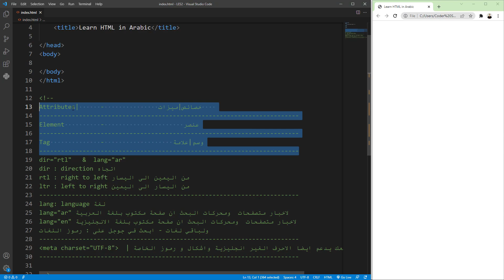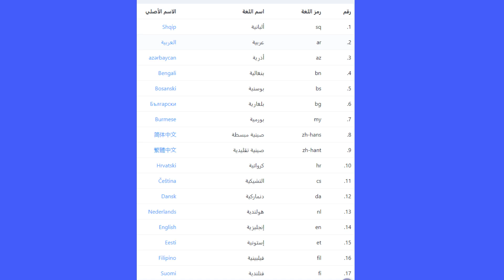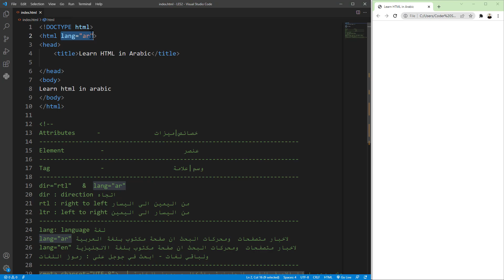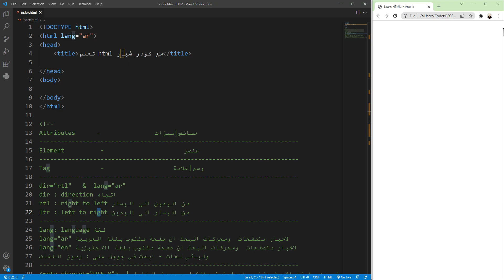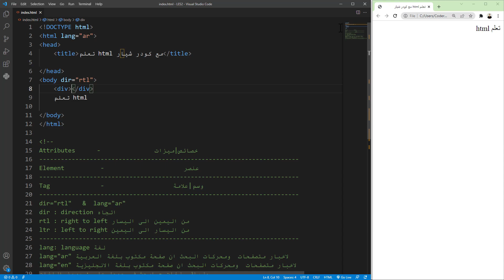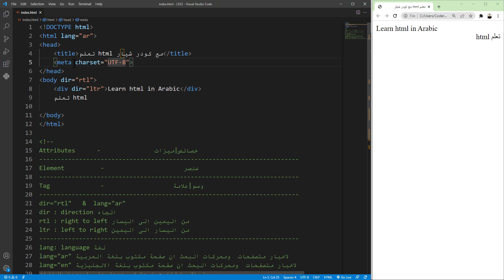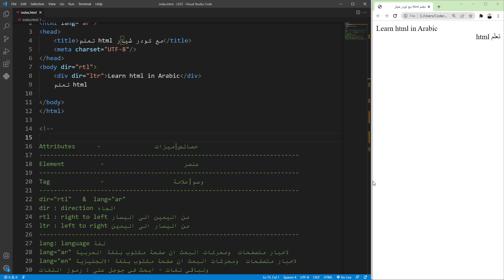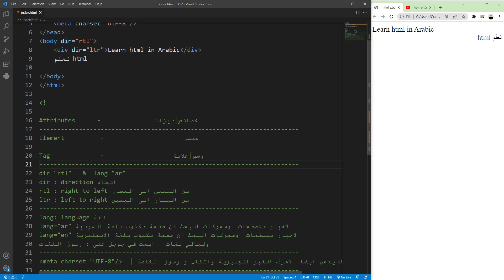دورة تعلم html كاملة - الدرس 4 | شرح اساسيات html و عنصر meta من نوع charset و ميزة dir و lang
6: رابط افضل كورس تعلم SQL و إدارة قواعد بيانات MySQL كامل - Link to course SQL and MySQL database
7: رابط افضل كورس تعلم PHP و MySQL كامل - Link to course Learn PHP and MySQL in Arabic
8: رابط افضل كورس تعلم JSON و REST API كامل - Link to course Learn JSON and REST API